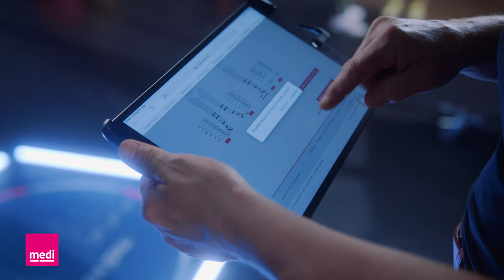medi Bayreuth Basketball | Hauptsponsor medi kleidet die Mannschaft für die Saison 2020/2021 ein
Auch in dieser ungewöhnlichen Saison unterstützen wir die Heroes of Tomorrow von medi Bayreuth mit unseren Produkten. Hier erfährst du alles über die jungen Helden aus Bayreuth

▬ Weitere Informationen ▬▬▬▬▬▬▬▬▬▬▬▬▬▬▬▬▬▬▬▬▬▬▬

Auch unter erschwerten Bedingungen können die jungen Helden der medi Bayreuth Bundesliga Basketballer auf die Unterstützung ihres Namensponsors zählen. Perfekt ausgestattet mit Kompression, Bandagen und Einlagen starten die Basketballer in die neue Bundesliga Saison. Seit 2013 ist medi Haupt- und Namenssponsor des Basketballbundesligisten medi Bayreuth. Unsere Helden tragen die medi Bandagen, Einlagen und CEP Sport-Kompressionsstrümpfe sowohl beim Training als auch bei Spielen. Dabei bieten die Produkte mit ihren funktionellen Eigenschaften perfekten Support, wenn es auf Top Performance ankommt. Selbst in sportlichen Extremsituationen sitzen die hochwertigen und innovativen Produkte von medi und CEP perfekt, ohne zu verrutschen. Der hohe Tragekomfort kommt dabei nicht zu kurz.

▬ Empfohlene medi Produkte ▬▬▬▬▬▬▬▬▬▬▬▬▬▬▬▬▬▬▬▬▬

▬ Über medi ▬▬▬▬▬▬▬▬▬▬▬▬▬▬▬▬▬▬▬▬▬▬▬▬▬▬▬▬

Die Firma medi steht für über sechs Jahrzehnte Erfahrung in Forschung und Entwicklung von medizinischen Hilfsmitteln. Im Fokus: wirksame Produkte mit Wohlfühl-Effekt und ansprechendem Design.
Das Produkt-Sortiment von medi umfasst unter anderem:
 • Bandagen
 • Orthesen
 • Orthopädische Einlagen
 • Klinische Produkte

Als einer der weltweit führenden Anbieter medizinischer Hilfsmittel schenkt medi den Menschen mehr Lebensqualität. Auch im Sport- und Modebereich setzt medi Trends: mit den Marken CEP und ITEM m6.